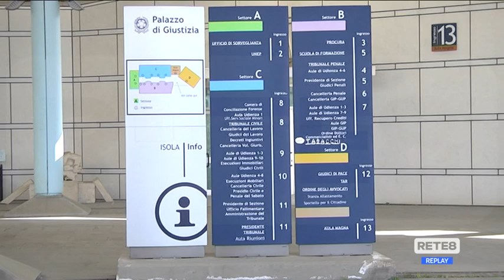Covid Pescara - Gli avvocati chiedono di essere vaccinati